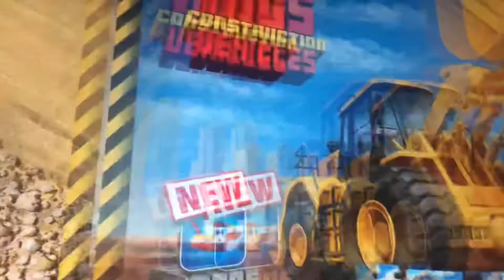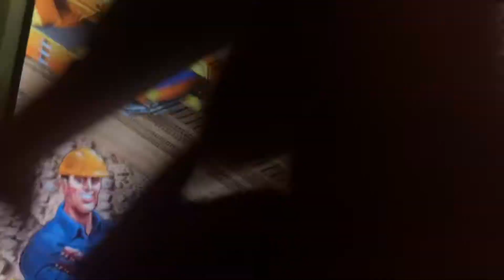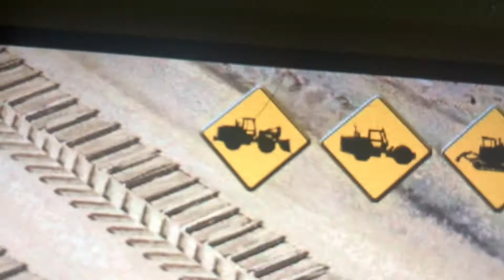Kids Construction Vehicles